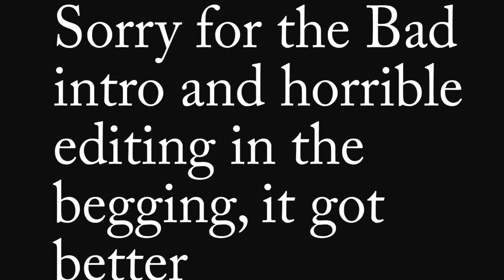Flower Show Vlog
This is a really messed up Vlog thanks to Adobe. But is about the Philidelphia Flower Show that was back in March. It is a huge show focused on amazing flower arrangements. Hopefully, my brothers, shacky camera work can convey the beauty of the show. Enjoy.